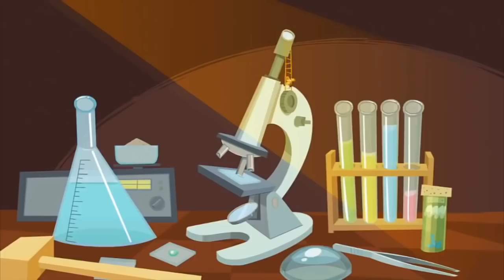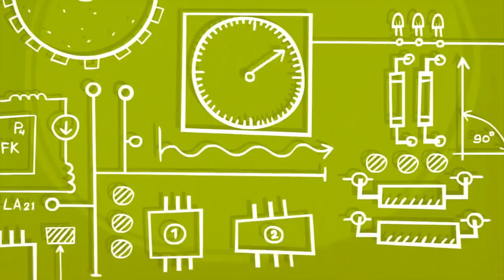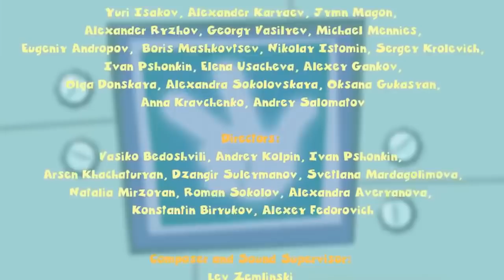The Fixies ★ Starring out into the starry Night ★ Fixies English | Cartoon For Kids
Nolik gets stuck to a piece of chewing gum and Tom Thomas puts him in the freezer to help get it off. Unfortunately he forgets that he left Nolik inside of there. How will Nolik escape from this danger?

Watching Professor Eugenius test out a new airbag, the Fixie kids learn about the importance of traffic safety. The demonstration also gives Grandpus an idea about how to keep the reckless Fire a bit safer.